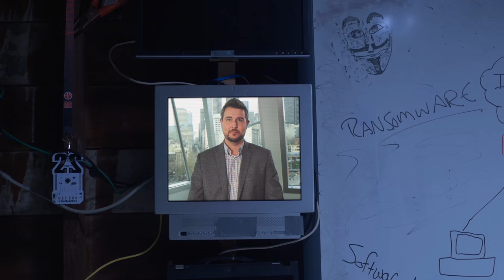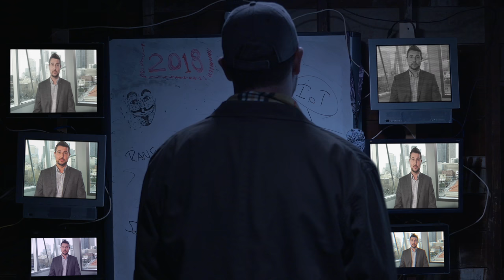2018 Security Predictions - #7 Election Hacks